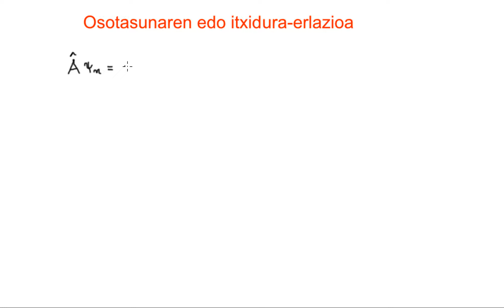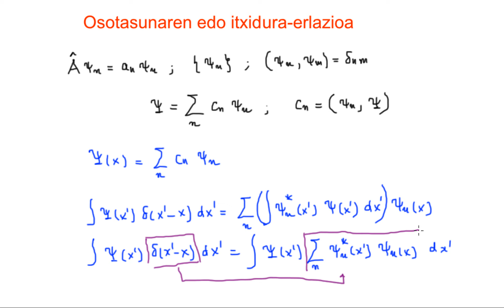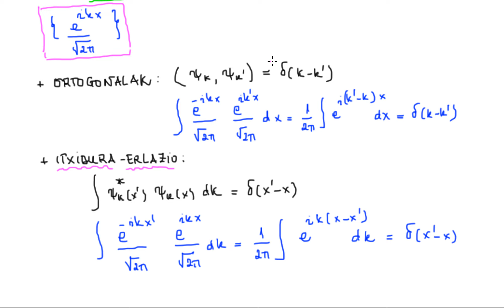Osotasunaren edo itxidura-erlazioa